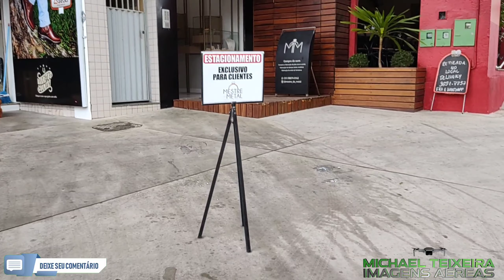Tirei o dia para mostrar vocês se isso e certo? sim ou não